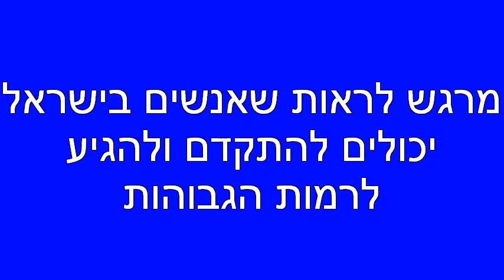ויקה וולנד סיימה רמה מתקדמת 3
בתאריך 13.01.17, ויקה וולנד סיימה רמה מתקדמת 3.
ויקה היא אחות בכירה בבית החולים בני ציון בחיפה, דרך חברתה לעבודה היא הגיעה למרכז דרור בשנת 2004.
במהלך השנים עשתה ויקה קורסים רבים וקיבלה אודיטינג וכך התקדמה על הגשר משני הצדדים.
כל הכבוד לויקה על ההתמדה וההישגים!